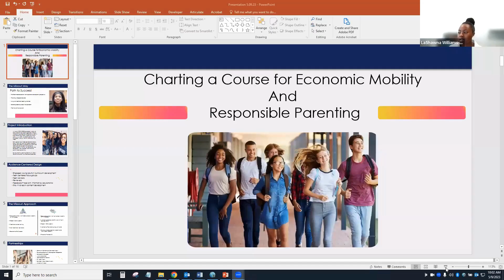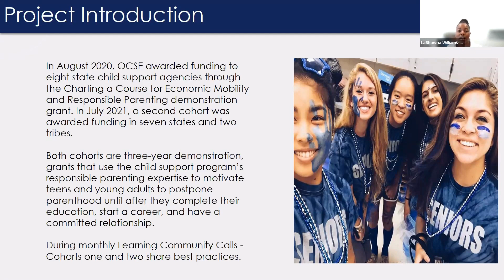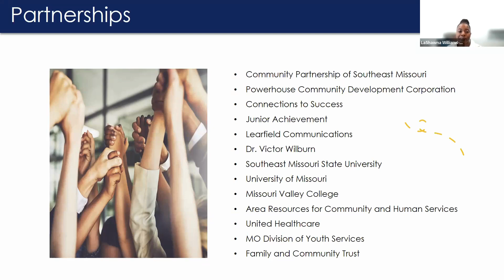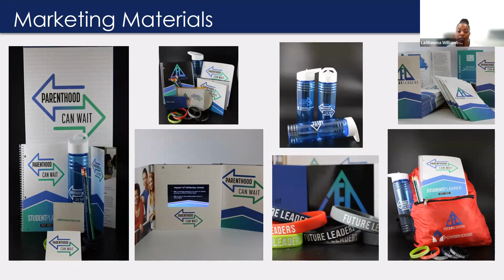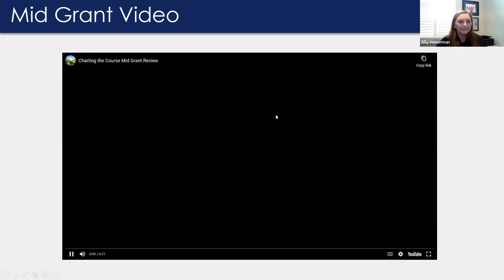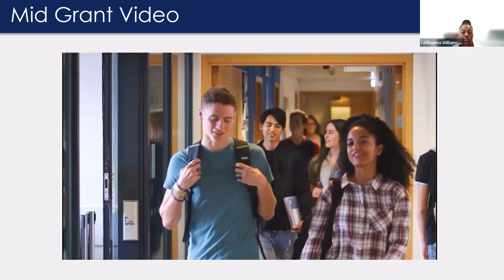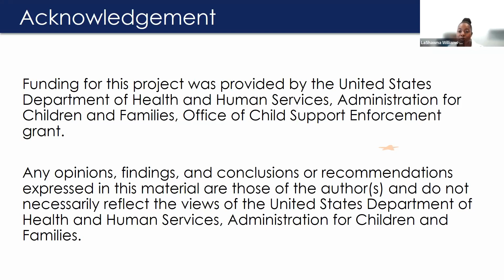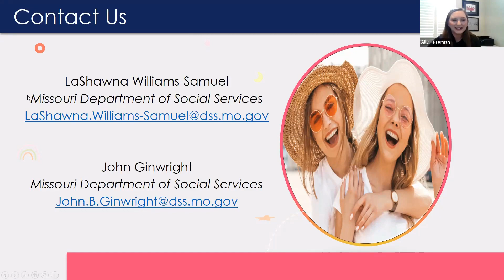Charting the Course: Future Leaders and Parenthood Can Wait Grants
Did you know the state of Missouri was awarded 2 federal grants: Future Leaders and Parenthood Can Wait? Find out how to get access to these programs and implement in your district today! Lashawna Williams-Samuel, from Missouri's Department of Social Services, explains the programs and how to get access to this vital curriculum. to learn more!